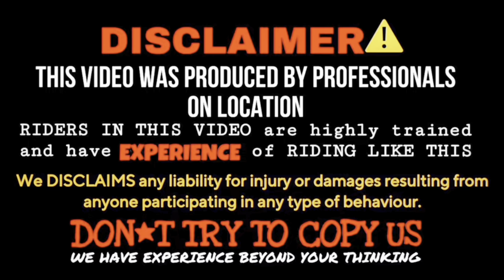Truck Fell in Ravi River💔😭 || Alive or Not?? || Total loss💔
/Bike : Pulsar 150 , Bullet 350

/Editor : Capcut

/Thumbnail edittor : Picsart

/Helmet : Studds thunder helmet

/Laptop : HP i5

Channel Name: Parth The Motovlogger